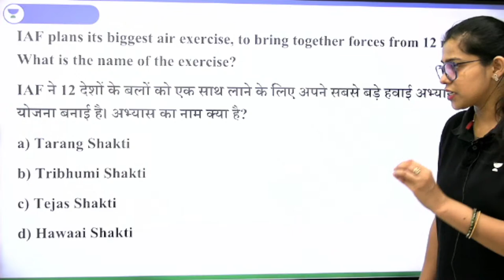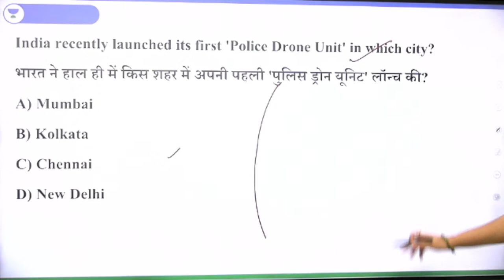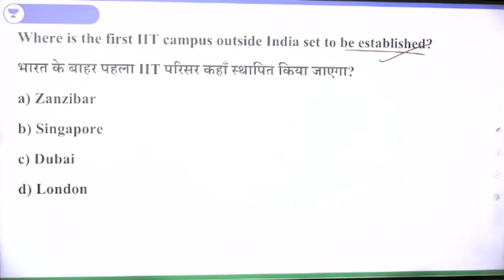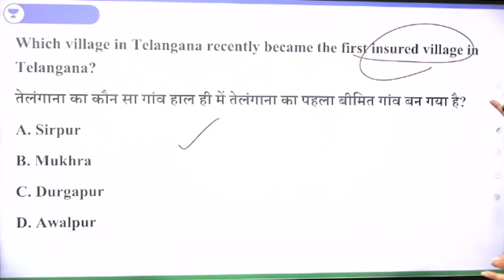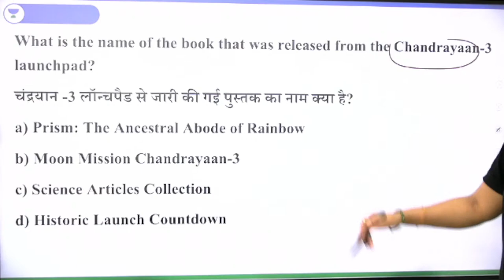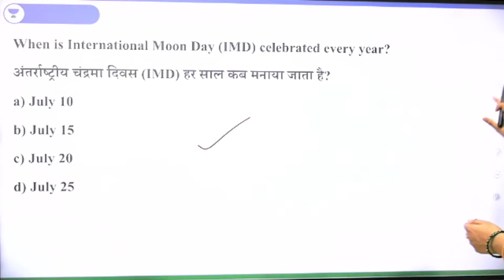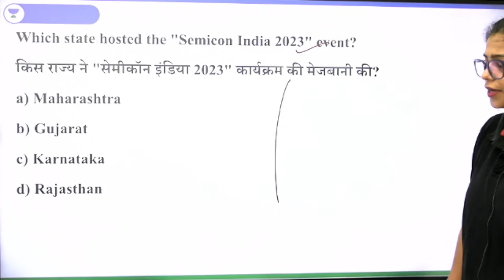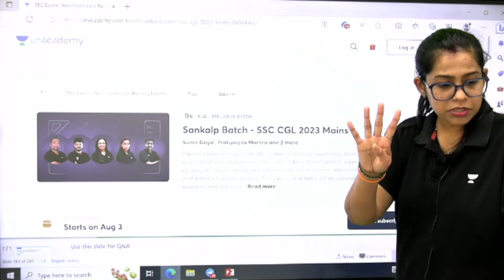July Current Affairs | पूरे महीने का निचोड़ | July Month current affairs by Krati Singh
In this session, Educator Krati Singh will be conducting July Current Affairs for the SSC CHSL exam. Watch this series to boost your speed and accuracy for SSC CHSL Exam.

Call Krati Singh's team on  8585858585 and take your Govt. Exams Preparations to the next level.

➤ *Use Code ''KRATI10'', Unlock FREE Special Classes on our platform, & also Get Exciting off on your Subscription today.

🔴 Morning Shows:
👉🏻 7:00 AM - Daily Current Affairs by Krati Singh

👉🏻 10:00 AM - Reasoning by Ritika Tomar
👉🏻 12:00 PM - GK/GS/CA by Krati Singh

  🔴 SSC CHSL/MTS 2023:
👉🏻 6:00 PM - English by Jai Yadav
👉🏻 9:00 PM - Reasoning by Ritika Tomar

➤ Join our Exclusive Telegram Channel for Govt. Exams

You can enroll to Unacademy Subscription and get the following benefits:
1. Learn from your favourite teacher
2. Dedicated DOUBT sessions
3. One Subscription, Unlimited Access to Live Online Classes and Videos
4. Real-time interaction with best-in-class teachers
5. You can ask doubts in live online classes
6. Limited students in each Class
7. Download the videos & watch them offline